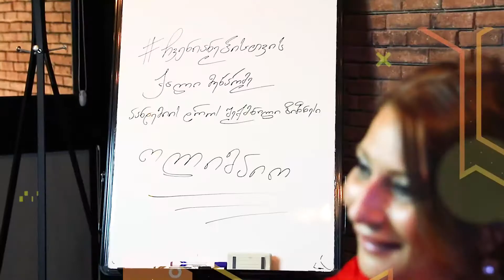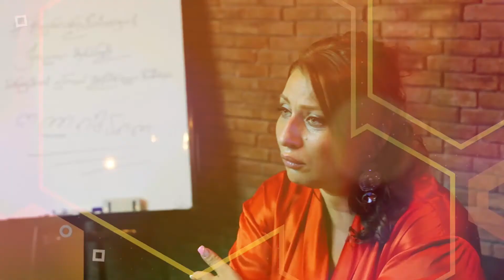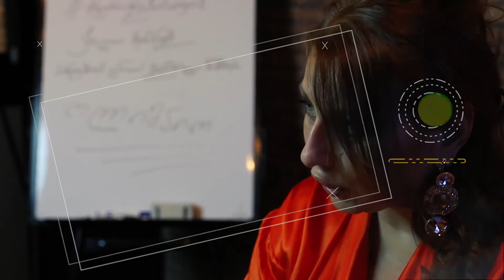"ოპლიმპო" ქართული წარმოება